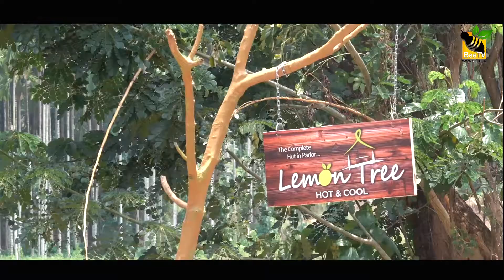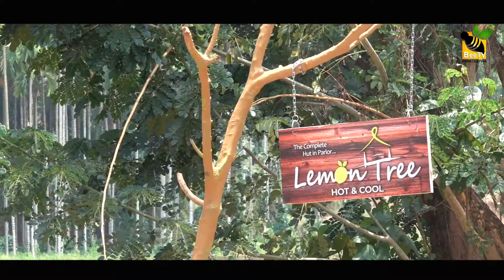ദിനേശേട്ടന്റെ തത്ത ലെമൺ ട്രീയിൽ എത്തിയപ്പോൾ Thatha malayalam movie location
afi
ashiq